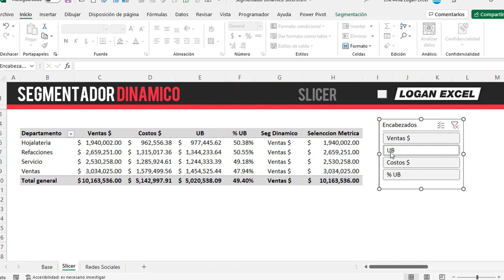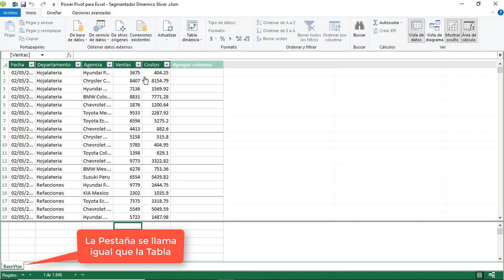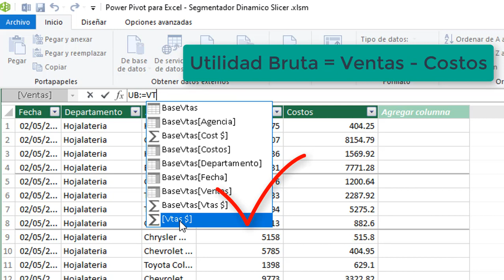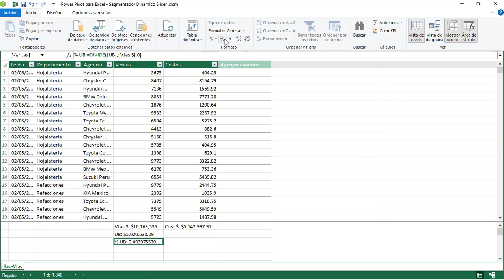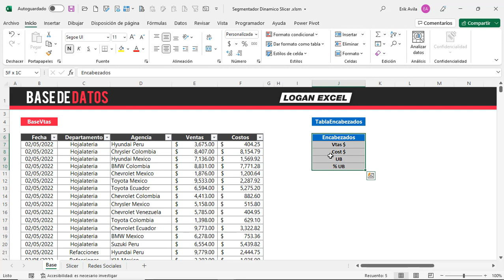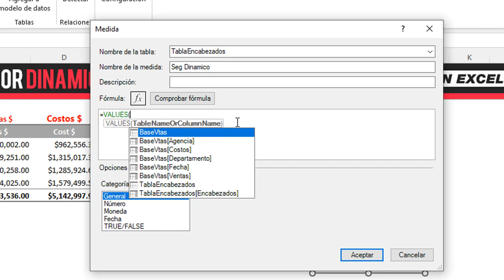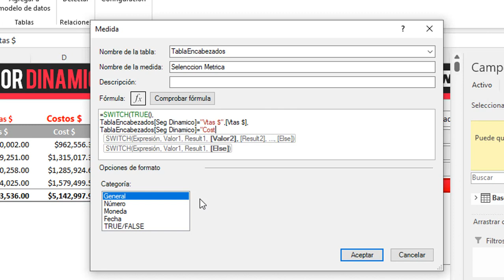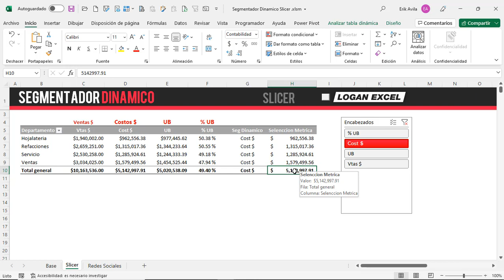🔰 Como hacer un Segmentador Dinámico en Excel, Slicer Dinámico de Métricas en tablas dinámicas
✅ Utiliza el segmentador de tablas dinámicas y crea métricas dinámicas, aprende a crear Medidas en Power Pivot.

Vamos a elaborar varias métricas por ejemplo: Ventas, Costos, utilidad bruta y % Utilidad Bruta, estos los calcularemos con una medida dentro del entorno de Power Pivot, agregaremos una tabla con dichos métricas, agregaremos un segmentador.
Al apretar el botón cambiara la métrica de manera dinámica, útil parar nuestros informes, Dashboard o cualquier otro reporte.

00:50 Base de datos
01:47 Como Utilizar Power Pivot
03:41 Crear medida de utilidad bruta en power pivot
07:00 Crear Tabla dinamica desde power pivot
08:29 Crear tabla de los encabezados (Metricas)
09:10 Agregar segmentador de datos de Metricas
09:43 FUNCIONES HASONEVALUE y VALUES en Power Pivot
11:26 Funcion SWITCH en Power Pivot